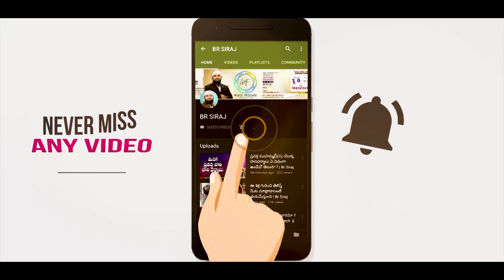ఇస్లాం అంటే ఉగ్రవాదం అని విమర్శించే వారు ఒక్కసారి ఈ వీడియో చూడండి ! Br Siraj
ఎవడైనా ఒక వ్యక్తిని (అన్యాయంగా) చంపితే, అతడు సర్వ మానవజాతిని చంపినట్లే